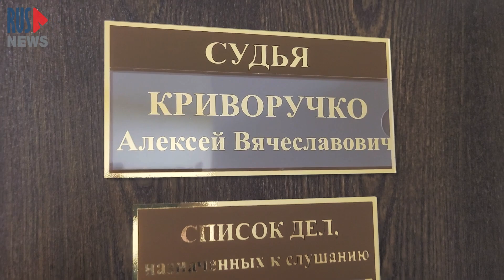⭕️ Приговор Кетеван Хараидзе: 4 года колонии общего режима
Суд приговорил муниципального депутата Кетеван Хараидзе к 4 годам колонии общего режима.

Хараидзе судили по статье о «мошенничестве». Кетеван якобы вымогала у представителя девелоперской компании 15 миллионов рублей, угрожая сорвать строительство элитного жилого комплекса. Сама же осужденная связывает свое уголовное преследование с тем, что в мае 2021 года заявила о намерении участвовать в сентябрьских выборах в Госдуму.

«Вы слышали, какой бред здесь. Кажется, нормальный человек, который здесь в зале присутствовал, сам может сделать выводы. Это месть. Месть застройщика. Это желание сделать так, чтобы я не была муниципальным депутатом. Выводы можете сделать сами. Ни одного доказательства моей вины в деле нет. Ни одной записи, где я у кого-то требую деньги нет. Судом не изучено ничего. Это говорит о том, что дело сфальсифицировано», — прокомментировала Хараидзе решение суда, согласно которому ее приговорили к 4 годам колонии, а также запретили занимать должности на государственной службе в течение двух лет. Кроме того, на нее наложили штраф в 700 тысяч рублей, а также суд постановил взыскать с Кетеван пять миллионов рублей в пользу застройщика.

«Мы безусловно будем обжаловать этот приговор и, надеюсь, дойдём до победы, потому что такие приговоры не должны выноситься. Это последовательная расправа с муниципальным корпусом независимых депутатов в Москве», — сообщил адвокат Хараидзе.